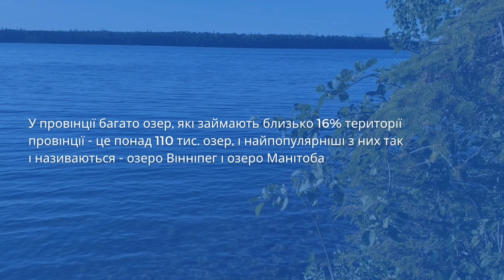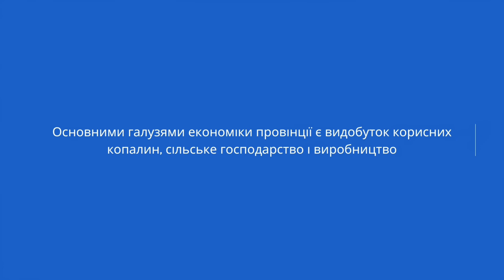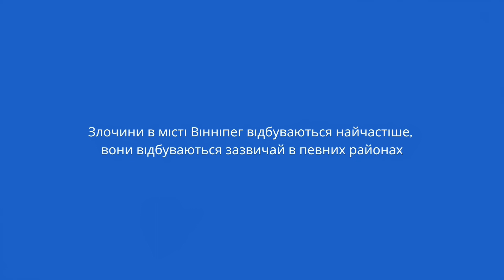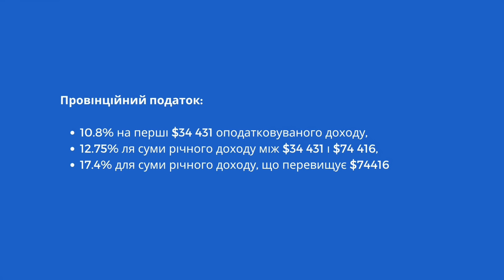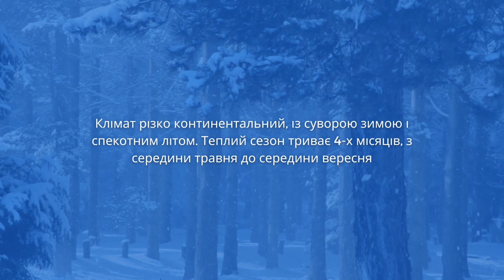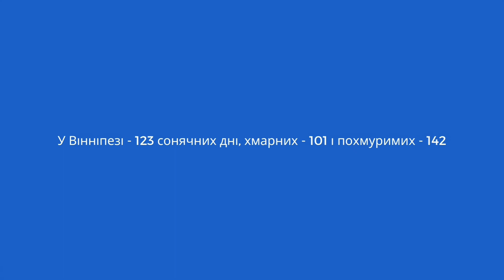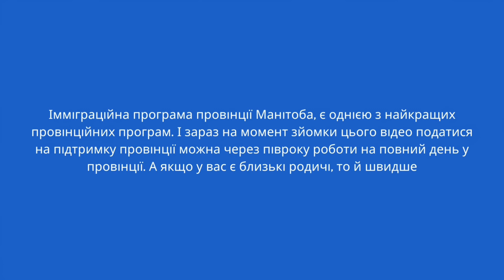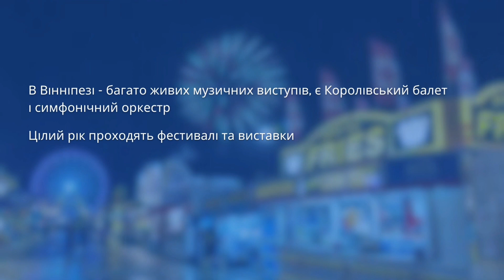ПРОВІНЦІЯ КАНАДИ МАНІТОБА ВІННІПЕГ: плюси та мінуси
Провінція Манітоба та місто Вінніпег. Кримінальна ситуація, вартість оренди, податки та інше